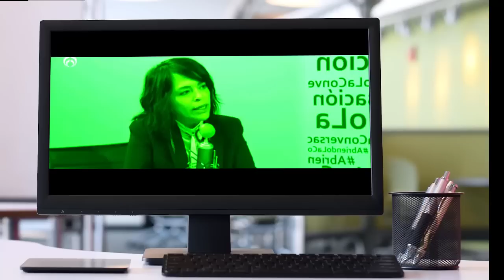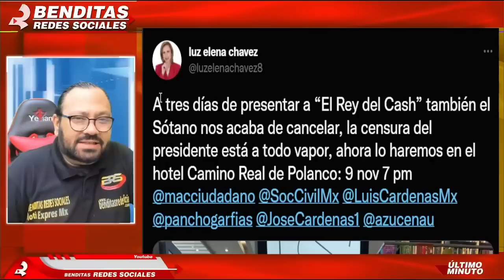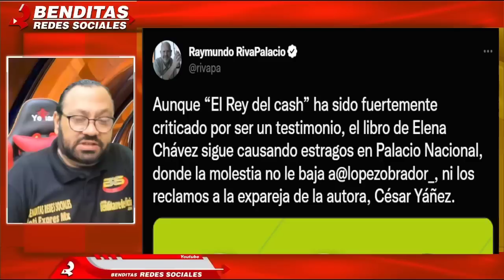¡ES USTED MUY P E R V E R S A! CIRO GOMEZ LEYVA HACE PEDAZOS A ELENA CHAVEZ Y ANABEL HERNANDEZ